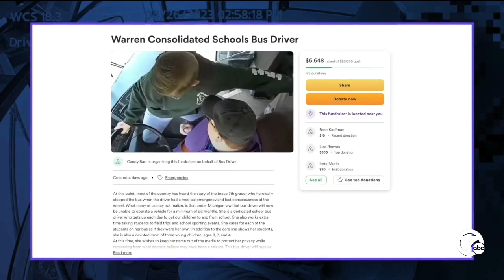Seventh grader honored for heroic act on school bus in Warren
A quick-thinking seventh grader seen in a viral video jumping into action when a bus driver had a medical emergency is being honored for his bravery.